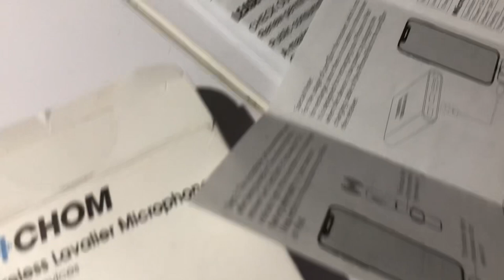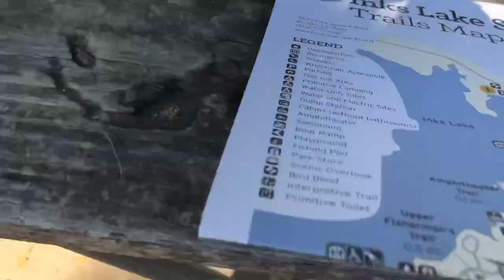First Camping Trip with the Kayak!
I headed to Inks Lake State Park with the kayak and sans the poodles! I missed them :(
I kayaked from my campsite 210 to Devil's Waterhole which took about 20-25 minutes. You can rent kayaks at the park store and I highly recommend taking a trip on the water up to the famous Devil's waterhole. Go early in the day to avoid the crowds.

Lavalier microphone

picture of spiny lizard: By Clinton &amp; Charles Robertson from RAF Lakenheath, UK &amp; San Marcos, TX, USA &amp; UK - Texas Spiny Lizard (Sceloporus olivaceus)Uploaded by Jacopo Werther, CC BY-SA 2.0,